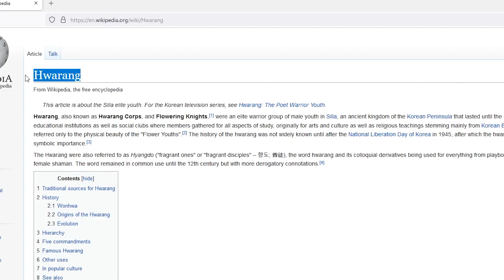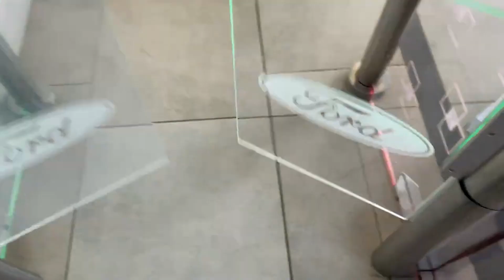Ferrari shows of there New Lemans Hypercar, Veloster N is on the chopping block & a new Renault 5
Hyundai is axing the Veloster N, and it will not be making its return next year. Ferrari is also hard at work on there new LeMans Hyper car. We are taking a look at the new VW Amarock and Renault made a pink car.